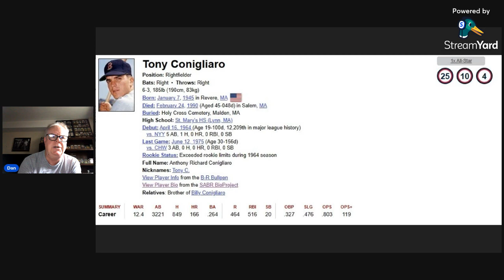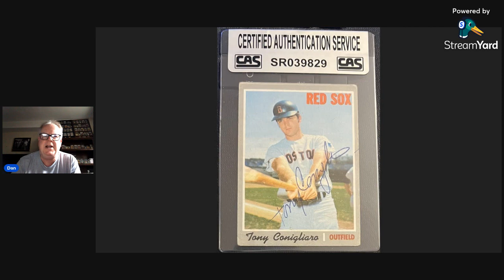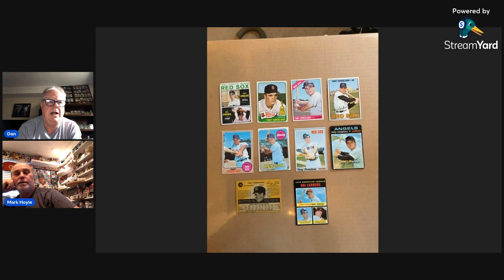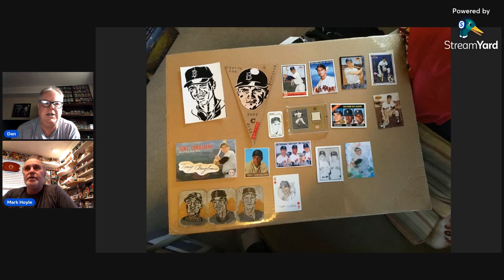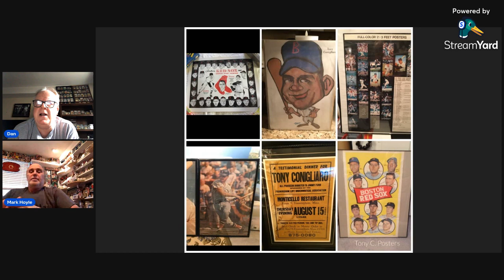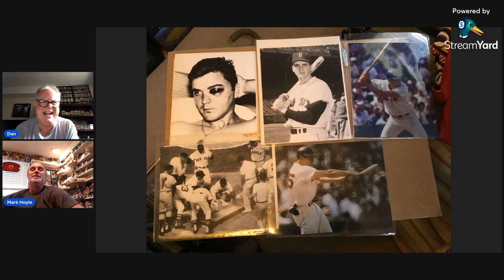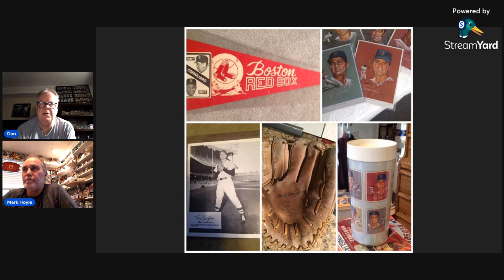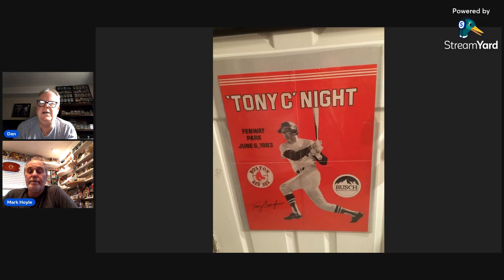The Tony Conigliaro Show with Impossible Dream Supercollector Mark Hoyle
Mark and I discuss the ill-fated life and career of Red Sox legend Tony Conigliaro.  Mark displays just a fraction of his massive Tony C collection, and our wide-ranging discussion tackles many topics.

Mark is on Twitter at @markhoyle4525

SABR Article discussed about 1968 Topps photos taken on the fateful day